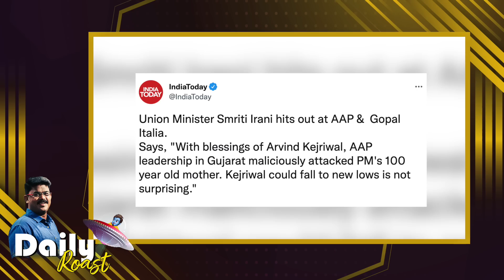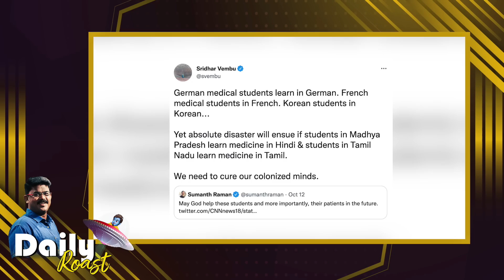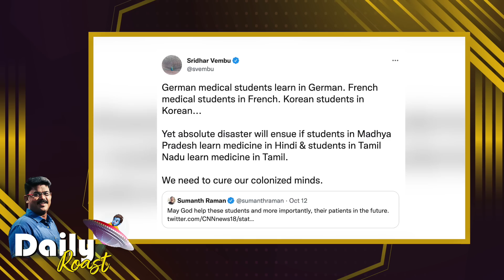பன்னீர் பக்கத்தில் உக்காரமாட்டேன் - EPS பரிதாபங்கள் | Daily Roast | 14.10.22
சீமான் என்னும் புரட்டுப் பொறுக்கி |
எடப்பாடியார் வழியில் மோடி |
இந்தியில் மருத்துவப் பாடத்திட்டம் - போபாலில் அமித்ஷா தொடக்கம் | Daily Roast.